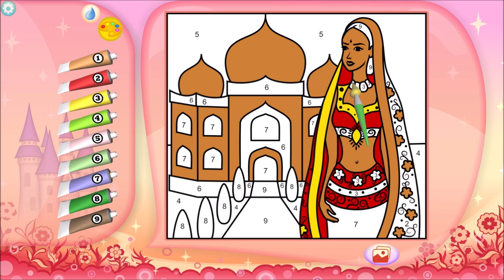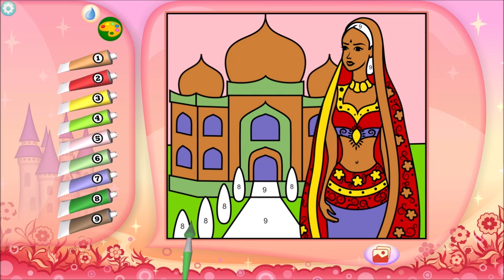Pretty Princess Coloring Book + | 16-8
購買 Pretty Princess Coloring Book + - Microsoft Store zh-HK